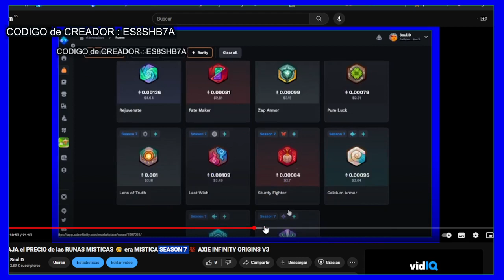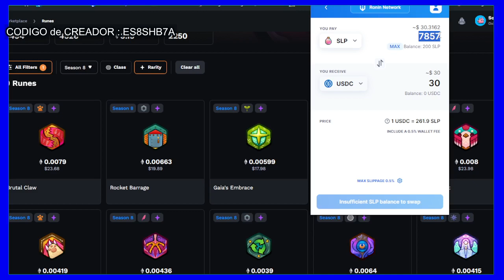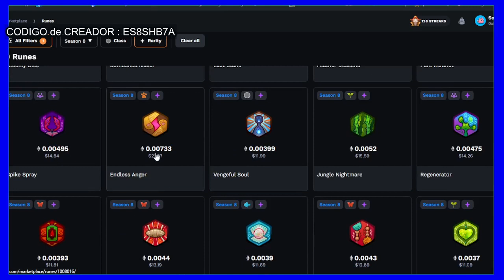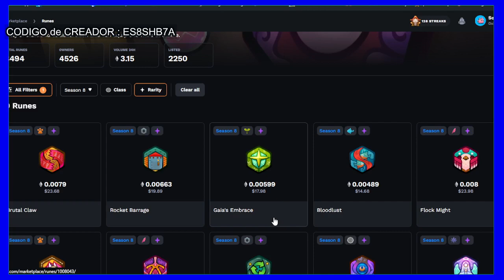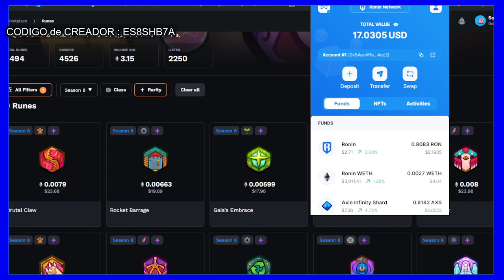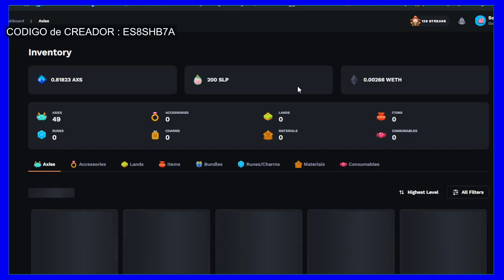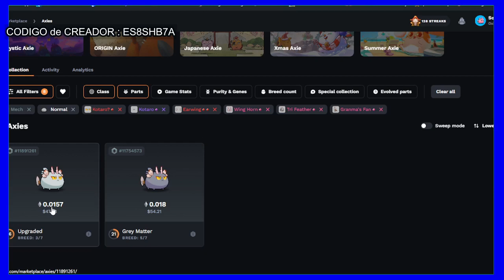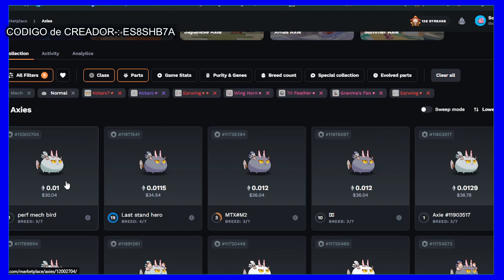​💲 ​se CAE el PRECIO de las RUNAS ⚠️​ season 8​​ en AXIE ORIGINS v3